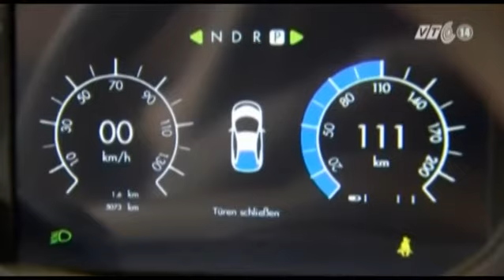VTC14_Ra mắt xe điện nhỏ và siêu nhẹ tại Đức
(Truyền hình VTC14) - Ra mắt xe điện nhỏ và siêu nhẹ tại Đức
Với sự phát triển mạnh mẽ của khoa học, chúng ta dường như đang tiến gần hơn tới thời đại của những chiếc xe điện hiện đại, với nhiều tính năng ưu việt. Đại học Kỹ thuật Munchen (TUM) có trụ sở tại Đức mới đây đã phát triển 1 loại xe điện nhỏ, nhẹ và đặc biệt là nó có khả năng  di chuyển liên tục lên đến 150km sau mỗi lần sạc pin.